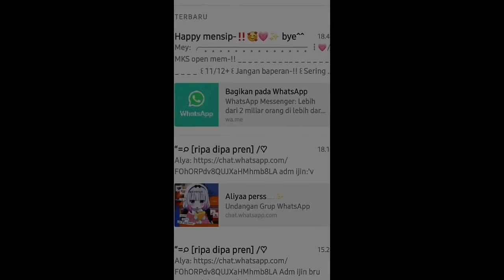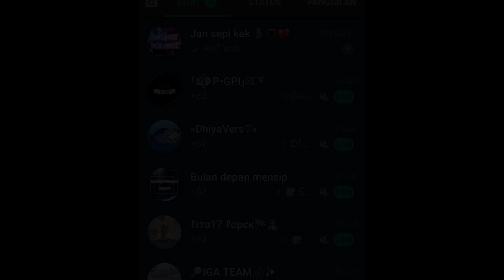Kumpulan video gachagram Indonesia part 8 (siapa tau video kalian masuk 🗿)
hai mmf ya ak gk up 1 Minggu lagi jadi ak punya masalah di rl yg foll ak di Ig pasti sering buat video jj kan 🗿🗿